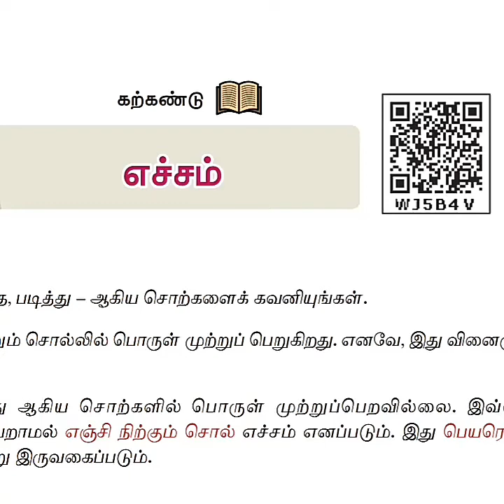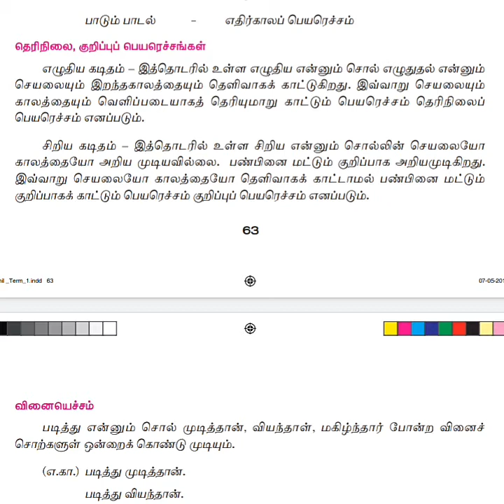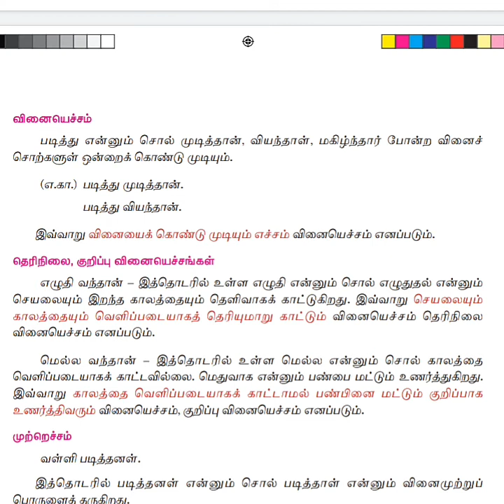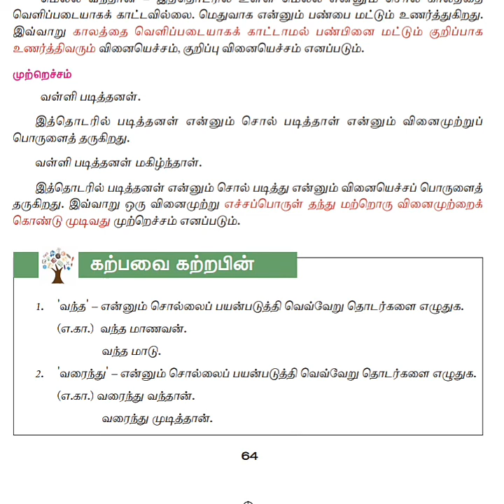8 - ம் வகுப்பு தமிழ் - எச்சம் / 8th standard Tamil /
8 - ம் வகுப்பு தமிழ் - எச்சம்